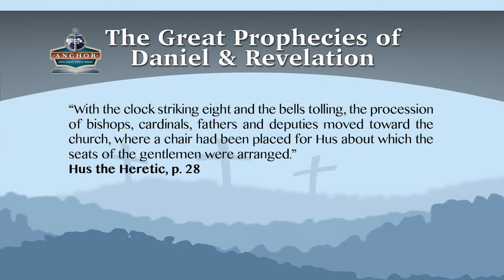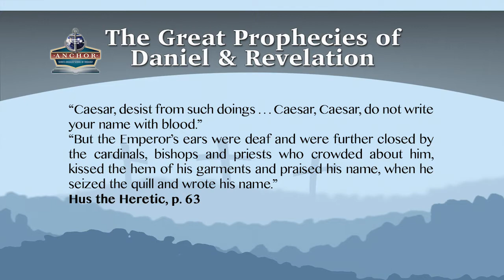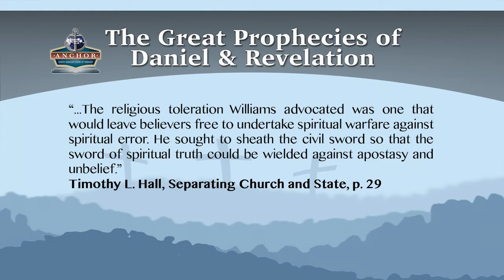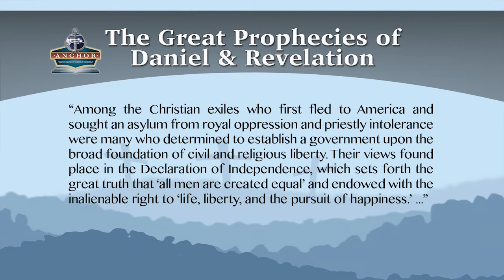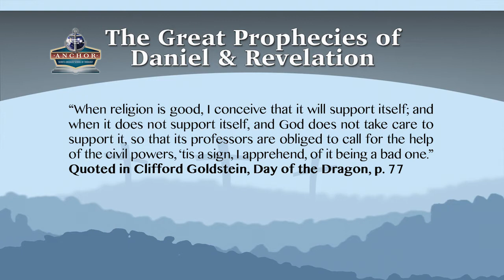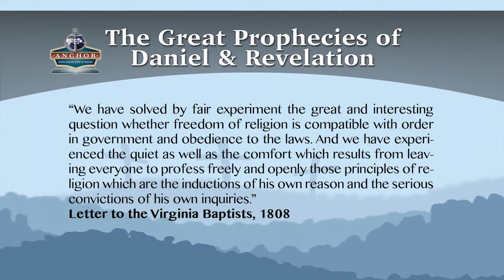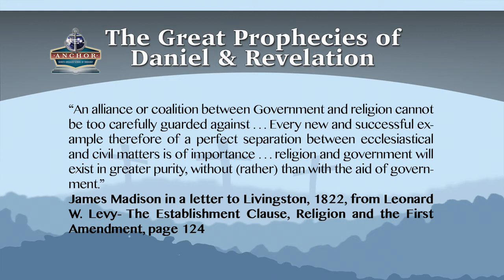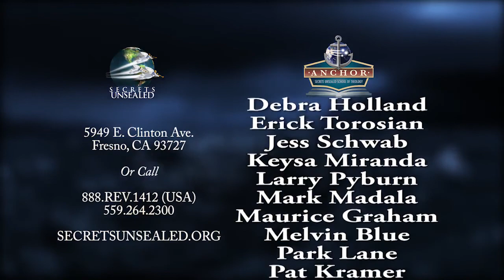10. Revelation's Land Beast. Part-1|| Sermons By Pastor Stephen Bohr